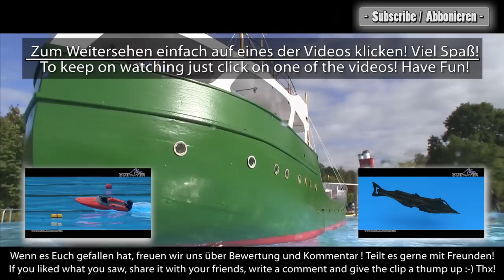rc model | COASTER Christel - Modellbau Live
---(zum Weiterlesen auf "mehr anzeigen" klicken)---

Die Kümos sind die kleinen Frachtschiffe, die in küstennahen Gewässern und schiffbaren Flüssen zum Einsatz kommen. Doch nicht nur die Definition "Kümo" hat sich in den Jahren geändert. Die Größen der eingesetzten Schiffe haben sich stetig gesteigert. Auch das Einsatzgebiet hat sich im Laufe der Zeit auch auf weltweite Schifffahrt ausgedehnt. Kümos für kurze Strecken werden auch "Short Sea Trader" und für lange strecken "Deep Sea Trader" genannt.

In mühsamer Kleinarbeit hat der Erbauer dieses Modells den Rumpf mit Kieferplatten in Schichtbauweise erstellt und in Form geschliffen. Auf seiner Webseite (siehe unten) findet Ihr weitere Informationen und die Bilder dazu. Kann ich nur empfehlen ist sehr interressant!

Sollte Euch der Videoclip gefallen haben, freuen wir alle hier uns über einen Kommentar, einen Klick auf den Daumen hoch und natürlich am meisten, wenn Ihr das Video mit Freunden und Bekannten teilt :-)

Und wenn Ihr kein zukünftiges Video verpassen wollt,.. denkt über ein Abo nach,... kostet auch ganz bestimmt nix :-))

English Version:
Coasters are small cargo vessels, which are used in waters near the shore and in navigable rivers. In Anglo-Saxon countries Coastal vessels for short distances are also called "Short Sea Trader" and for a long stretch "Deep Sea Trader".

The builder of this model has created the hull with pine boards in a layer construction and sanded them into shape afterwards. He did also take on the effort to create a descriptive website (Link below at the Links :-)) with more informations and images on the construction of the "CHRISTA". Have a look there.. it´s worth it.

If you liked the video clip, all of us here would be happy about a comment from you, even more if you do press the thumbs-up button and of course the most when you share the video with friends and friends :-)

And if you don´t want to miss a future video clip, .. just think about a subscription too, it´s for free :-))

Anklicken auf eigene Gefahr :-) Auf den Inhalt der folgenden Websites habe ich keinen Einfluss:
Clicking on your own risk :-) I´m not responsible for the contends of the following Websides:

Weiterführende Links:
  (der Verein, der die Modellbau LIVE 2013 auf die Beine stellt!)

(für den begeisternden Blick "unter Wasser". , kann ich nur empfehlen!)